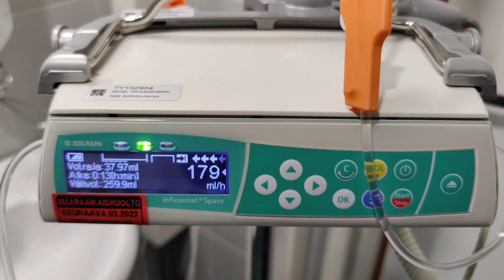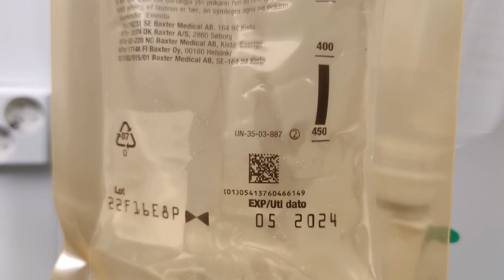Sytostaattihoidot: "kokemusasiantuntija" kertoo. Mitä ne ovat, millaisia hoitoja. Opiaatit mukana?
Omia tuntemuksia siitä, mitä sytostaattihoitojen aloittaminen merkitsi itselleni. Millaisia sivuvaikutuksia ensimmäisistä tiputuksista tuli. Millaisia lääkkeitä, haittavaikutuksia ka mikä on fiilis? Hoidetaan non-Hodkinin lymfoomaa. Sama syöpä kuin Saku Koivulla.

Kertokaa omia kokemuksianne kommenteissa tai laittakaa emailiä minulle. Mitkä olivat omat ensiajatukset kuultuasi, että sinulla on syöpä? Romahtiko koko maailma? Saatko tukea läheisiltäsi? Pystytkö harrastamaan pahasta olosta huolimatta? Menikö kuntosi huonoksi tai normaalia huonommaksi?  🤗